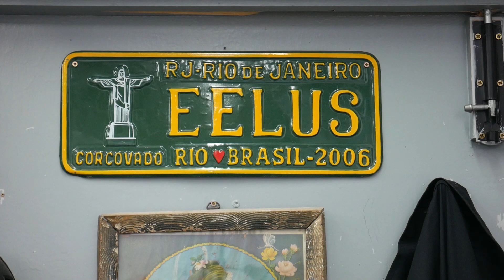Art As Therapy - Inside the Artist's Studio with Lee Eelus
Lee Eelus invites us into his studio in Brighton where he shares the inspirations behind his artworks, the new perspective he's bringing to his process and learning to love the mistakes.

'For me, [art] is becoming this quite interesting form of therapy, to actually have an open dialogue with the painting. It's leaving the mistakes in, it's leaving the marks, and it's leaving the brushstrokes in.'

Lot 55. Lee Eelus, 'Wherever I Go, There I Am'.

Bidding open 18 April - 4 May 2023

Filmed by Jess Gell ( @gell_docs  )